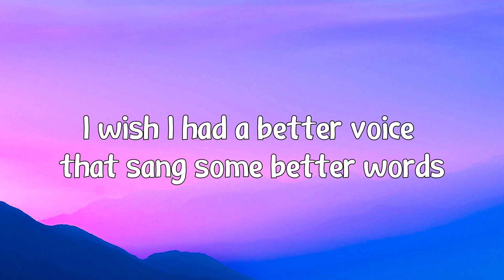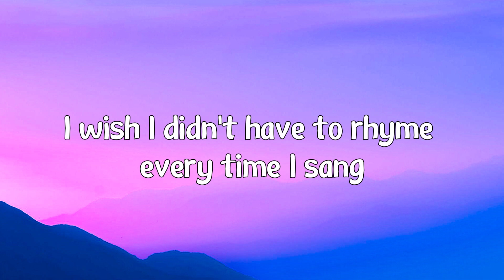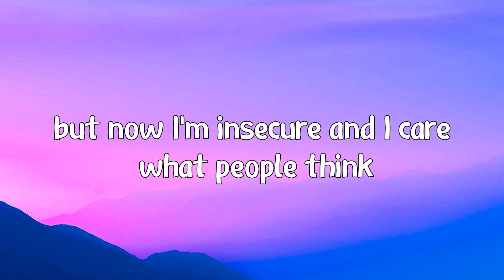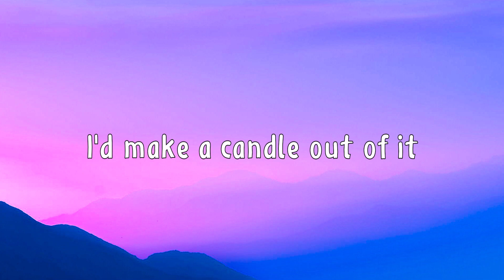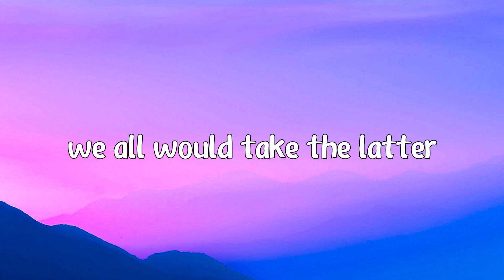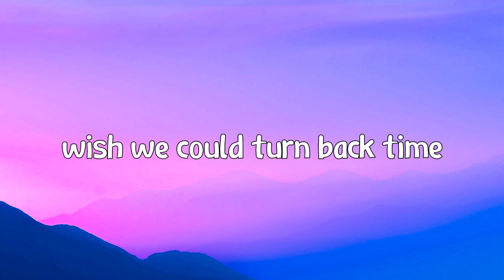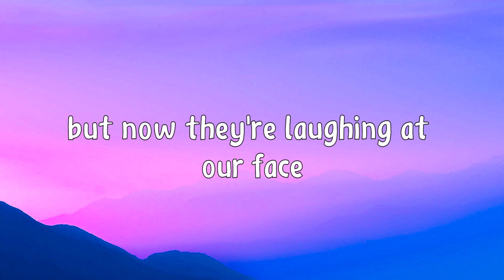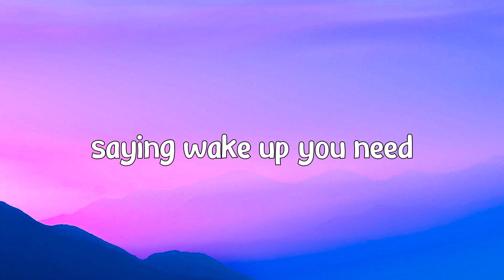twenty one pilots - Stressed Out ( Lyrics )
Lyrics:

But now I'm insecure, an' I care what people think

When our momma sang us to sleep, but now we're stressed out (Oh)
Wish we could turn back time (Oh) to the good old days (Oh)

How come I'm never able to identify where it's comin' from?
Out of student loans and treehouse homes, we all would take the latter

My-my-my name's Blurryface and I care what you think

We would build a rocket ship an' then we'd fly it far away
Used to dream of outer space, but now they're laughin' at our face
Sayin', Wake up, you need to make money! Yeah

We used to play pretend, used to play pretend, money
Used to play pretend, used to play pretend, money
Used to play pretend, give each other different names